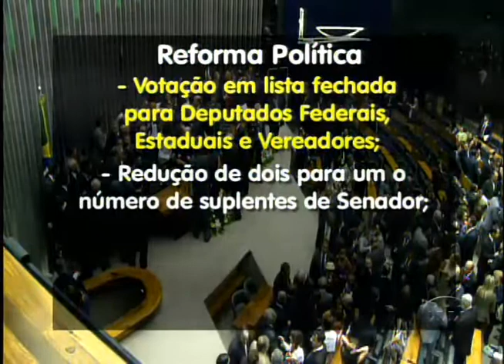REFORMA POLITICA.mp4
Vereadores pedem ajuda do senador Eduardo Braga para entender o projeto de reforma política
O que era pra ser uma audiência pública com a participação da população para falar sobre corrupção acabou virando uma aula sobre reforma política